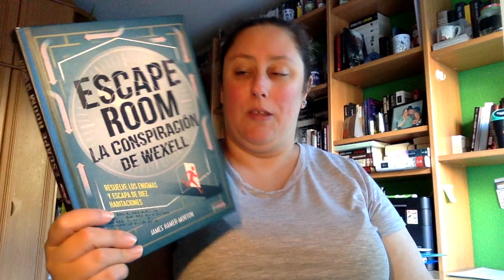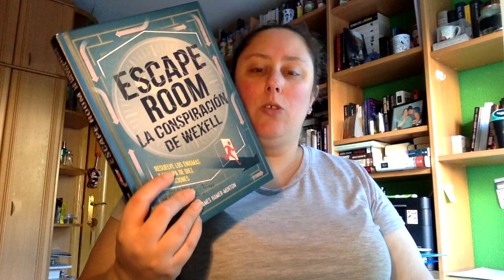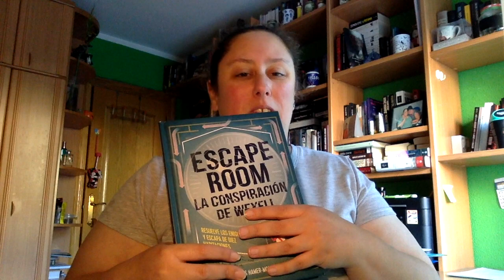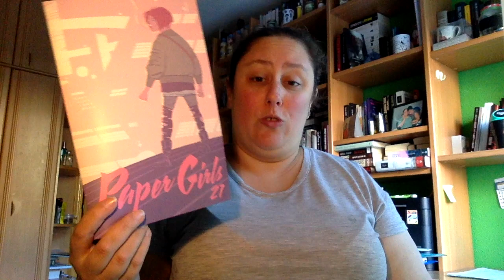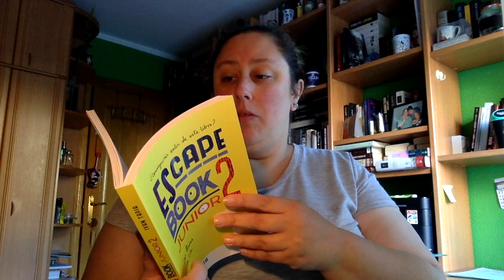Wrap Up Octubre 2019 Primera Parte